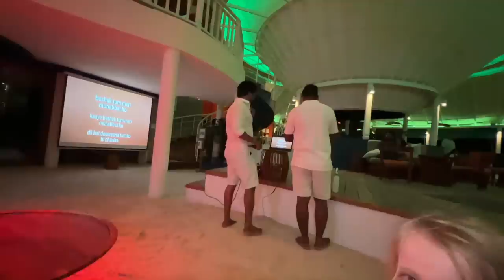Part 2 || Maldives Honeymoon Vlog💜| Nidhi jha |Yash kumarr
ENJOY THE SERIES AND DO SHARE YOUR LOVE .